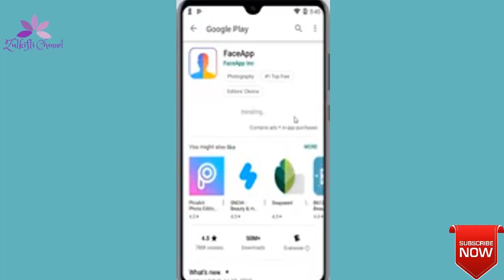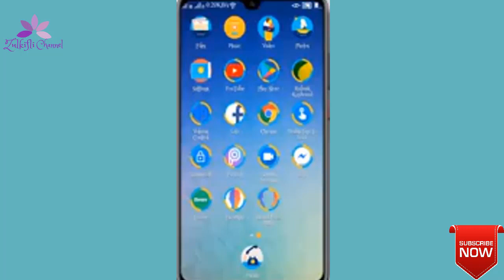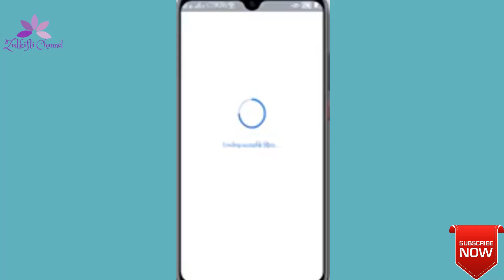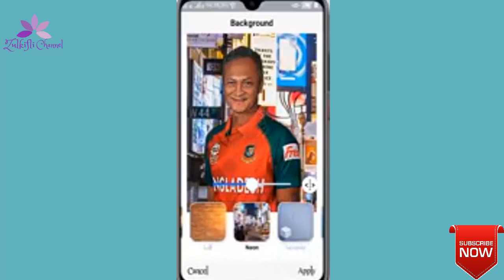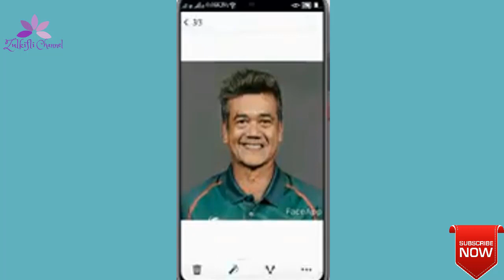Viral FaceApp, Aplikasi Foto Editor yang Bikin Wajah Jadi Tua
Aplikasi editor wajah ini memungkinkan penggunanya mengedit wajah seseorang agar terlihat lebih tua atau lebih muda, lihat video lengkapnya cara penggunaan Aplikasi FaceApp ini.